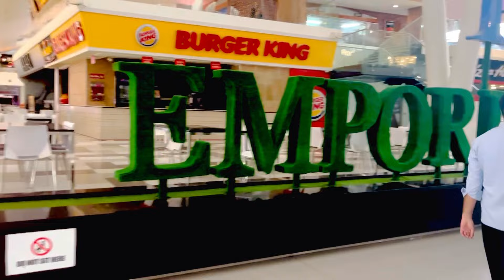Aj ma Lahore gaya Emporium our Monal gay ❤️bohat maza aia 🤪